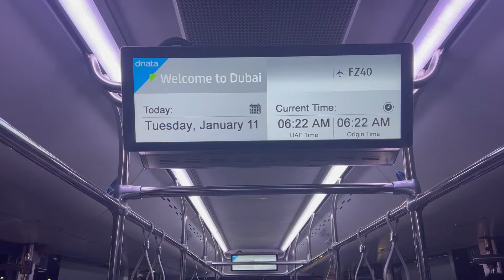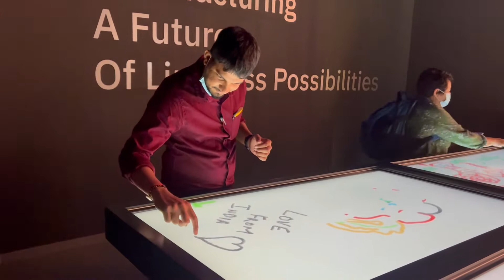Dubai دبي Fun 2022 Promo | Tamil | Ansar ice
This is a promo video of my Dubai trip 2022 @dubai @aindubai dubai #2022